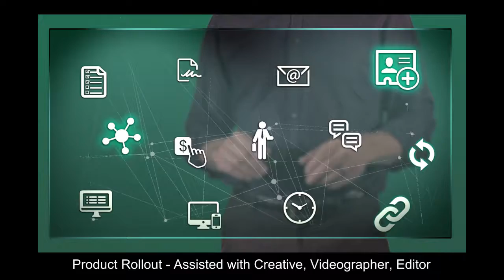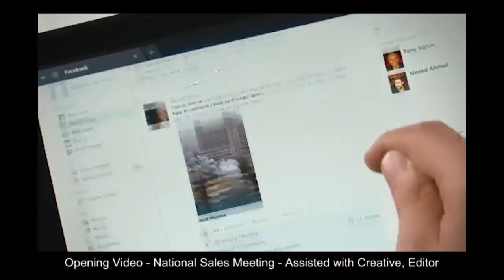Behrends - Compilation of My Skills